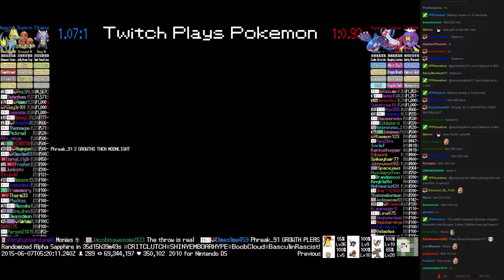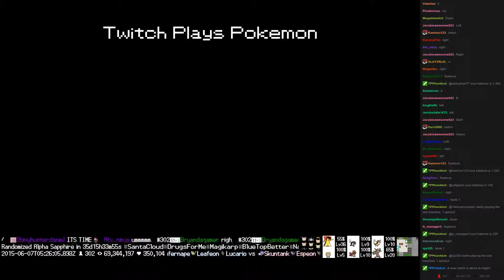Twitch Plays Pokémon Battle Revolution - Match #14716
Match #14716 [Blue: Illumise, Dugtrio, Manectric] vs [Red: Kyogre, Latias, Drifblim]